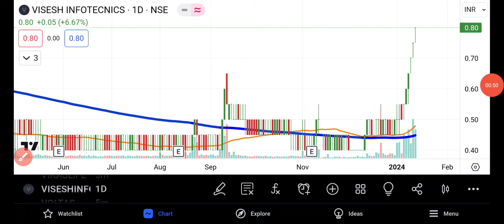Visesh Info Share Latest News | MPS Info Share News